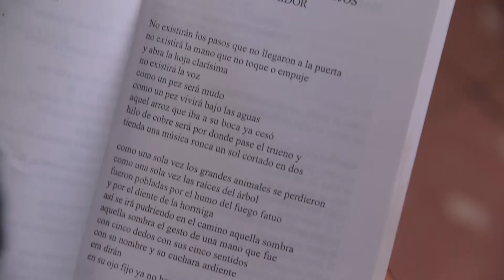Trailer Soleida Ríos. Mundo. Alma. Poesía. / World. Soul. Poetry. (Havana 2023)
*     SOLEIDA RÍOS. MUNDO. ALMA. POESÍA. / WORLD. SOUL. POETRY. (Havana 2023), ca. 71 minutes long testimonial documentary with English subtitles. Production and direction by Juanamaría Cordones-Cook. Comment: presentation of Soleida Ríos (Santiago de Cuba, 1950), one of the most significant and original poetic voices in contemporary Cuba. Filmed between 2012 and 2015, this personal and literary account presents the poet guiding us through her initial rural upbringing and relocation beyond Santiago de Cuba in different spaces, interwoven with emotions ranging from fear to love. Soleida’s narrative presents her literary influences, her creative development and writing processes in dialog with readings from her poetry. This poet’s remarkable voice has not been widely translated in English and needs to be heard and known beyond the island. Soleida Ríos’s testimonial documentary fills a void presenting her story and her poetry in translation.